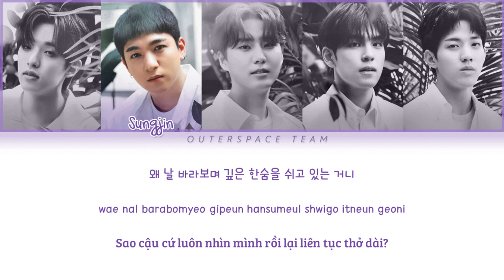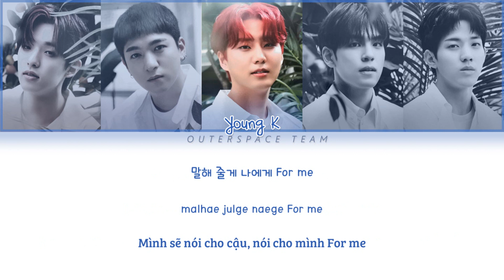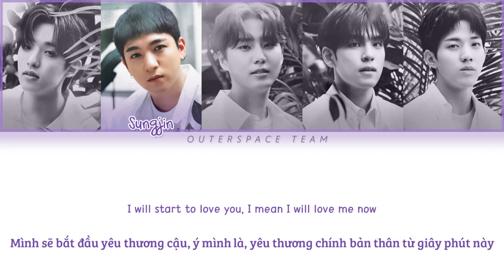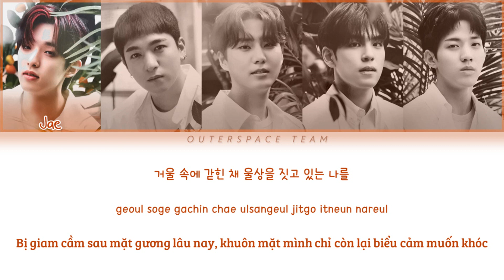[Vietsub/Han/Rom] DAY6 - For Me (Color Coded Lyrics)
Translator: Bao
Editor: RL
Designer: RL
Timer: RL

day6 for me vietsub
day6 for me lyrics
day6 vietsub
for me vietsub